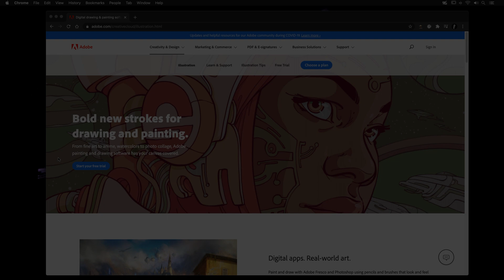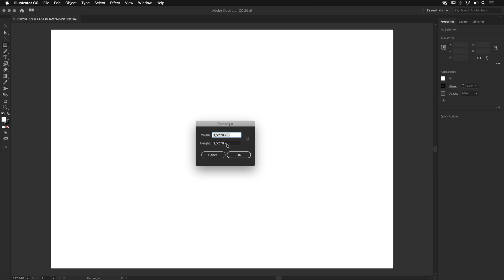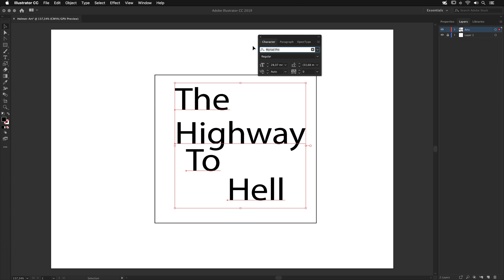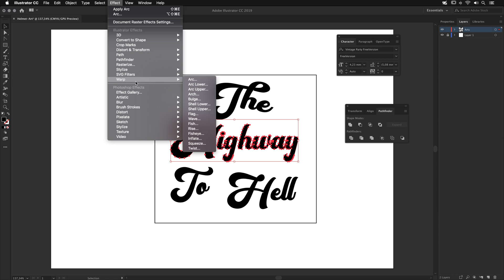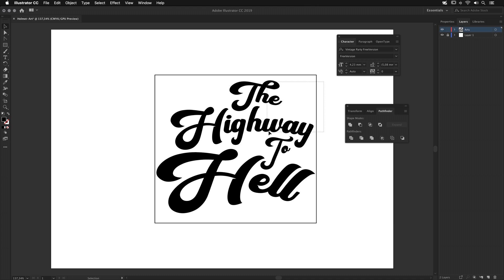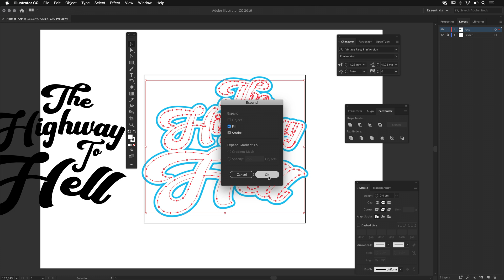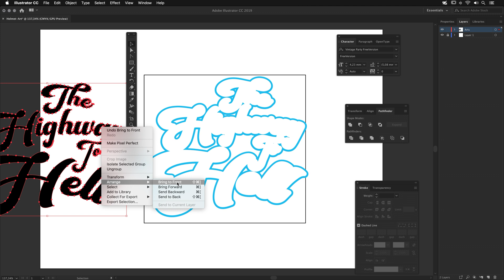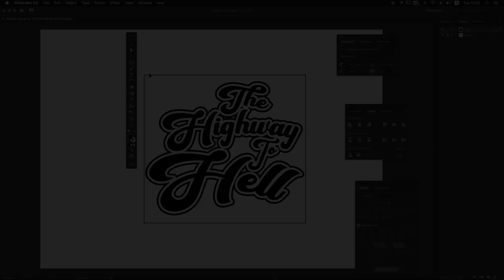CUSTOM Helmet ART DIY | Helmet Design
This technique is very simple and easy to make text-arts.
With the same technique, stickers (decals) can be designed and customized for your bikes, motorcycles, cars, etc.
You can do this art easily and prepare custom stickers to be cut in any printer's house near to you with vinyl plotter services.

Chapters:
0:00 Bk42 Intro
0:18 Adobe Illustrator trial Download
0:40 Custom Project Design Start
8:28 How to export the file
9:17 Decal transfer to the helmet

Support BK42 Channel!